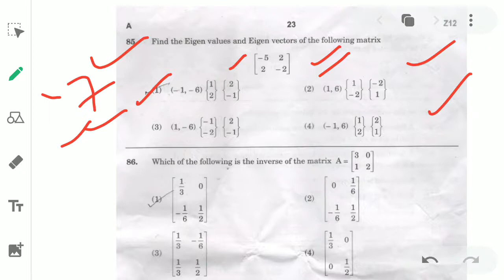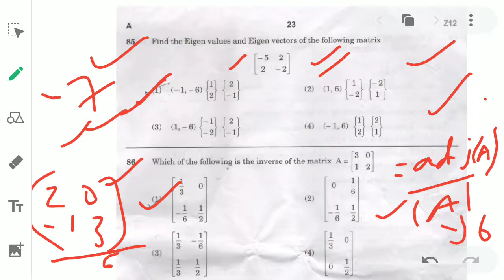LINEAR ALGEBRA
MPSC 2019